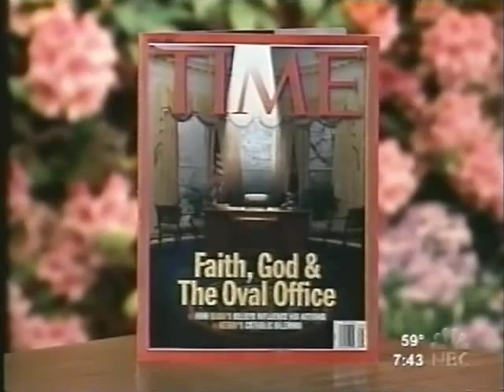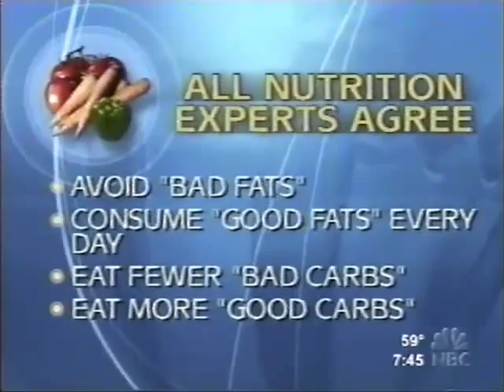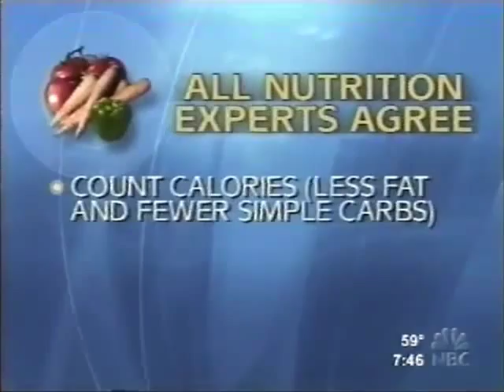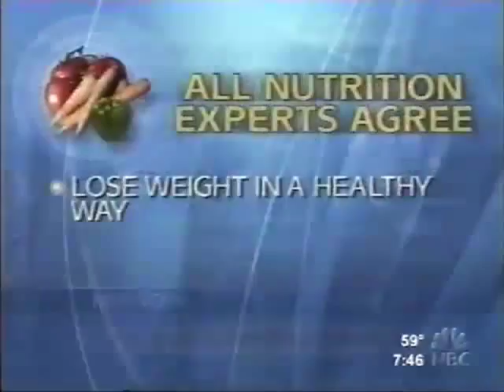Dr. Ornish on the NBC Today Show